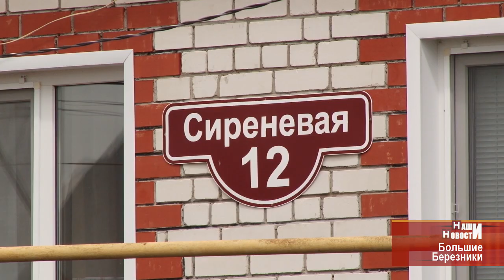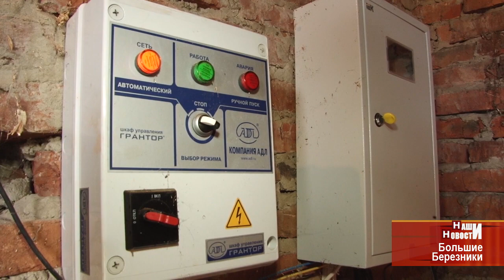В Больших Березниках Мордовии людям не хватает воды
Жажда после грозы. В ночь с пятницы на субботу в Больших Березниках сгорел насос в одной из водонапорных башен, после того, как в неё попала молния. По техническим причинам местные специалисты не смогли его заменить. В процессе работы лопнула труба и конструкция улетела на глубину 280 метров. В итоге несколько дней 10 улиц просидели без воды.